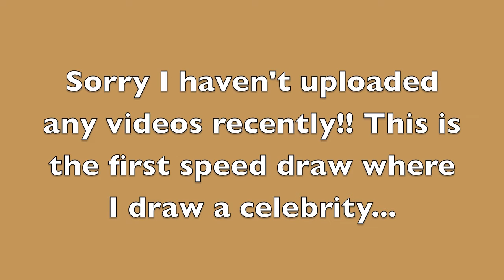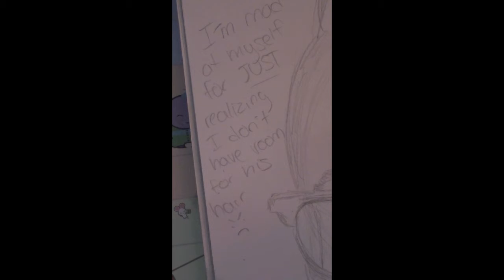Erin Draws Jeremy Davis